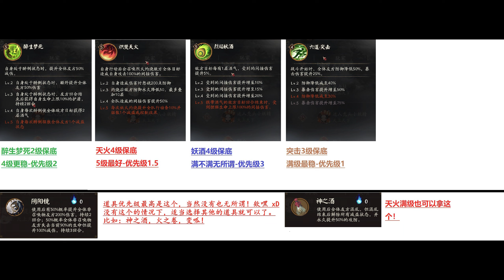【阴阳师】六道之门-真言塔-狸猫打大象？还是得靠运气！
时光机
00:00 - 时光机
00:05 - 介绍
01:02 - 式神搭配
01:55 - 式神御魂
04:57 - 御魂懒人包
05:03 - 增益选择
06:03 - 增益懒人包
06:08 - 注意事项
06:38 - Boss示范